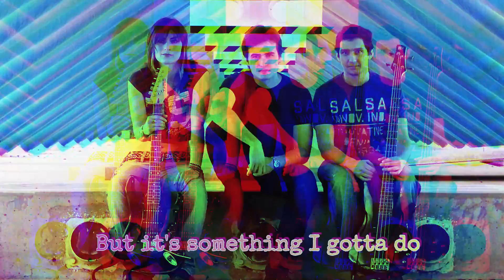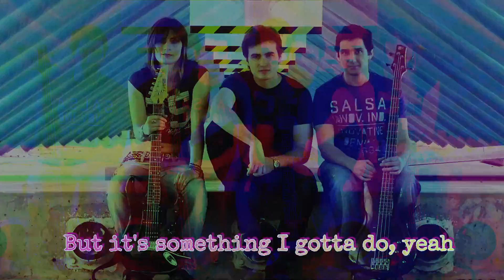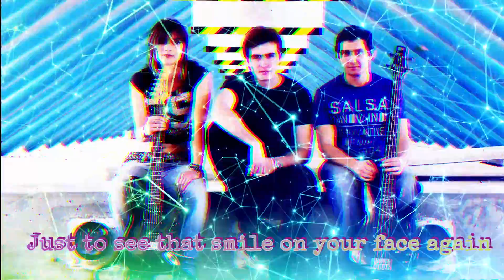Quest - Sandra Bullet - Official Audio and Lyrics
Official lyrics video of Quest, the 3rd song of the album Somewhere In The Crowd.

It's a feel good uplifting song, and I think it will get stuck in your head! 😁